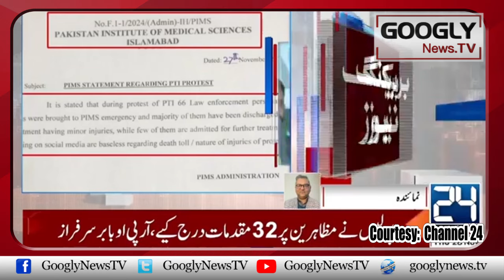Islamabad Operation Mein Kitni Amwat Huien, Haqeeqat Samnay Aa Gaye |Googly News TV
Islamabad Operation Mein Kitni Amwat Huien, Haqeeqat Samnay Aa Gaye